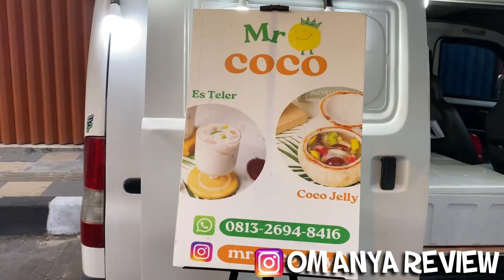MR COCO JELLY SEMARANG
Haloo Gaess, kali ini Om Anya Review salahsatu Kuliner Favoritnya Om Anya namanya @mr.cocojelly dan lokasinya ada di dalam area Semawis Semarang. Penasaran gimana rasanya Coco Jelly & Es Teler nya ? Yuk Bro n Sist langsung tonton Full Videonya di YouTube Channel “Om Anya Review”
📍SEMAWIS - Jl. Gg. Warung No.50 Semarang
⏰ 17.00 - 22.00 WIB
💰Es Teler : Rp. 20.000,-
    Coco Jelly : Rp. 25.000,-